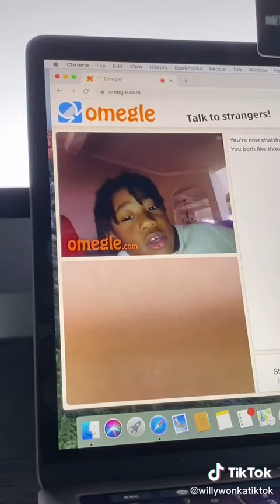willy wonka asking people on omegle what you think i look like by the sound of my voice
💗💞tags💗💞 don’t look!!!😡😒✨😌✨